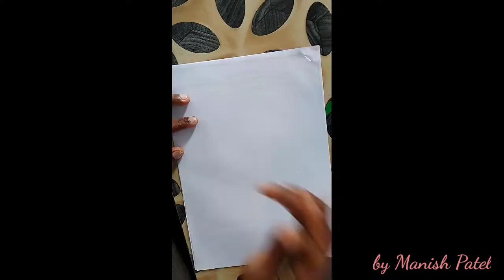How to use Flowers in Painting || eco-friendly painting||Dancing figure on the paper